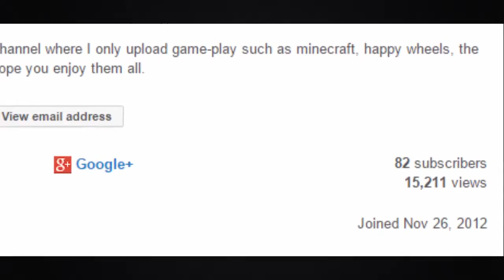A important question that needs your answer .RH 95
This is a important question that needs your answer watch the video the learn the important question.